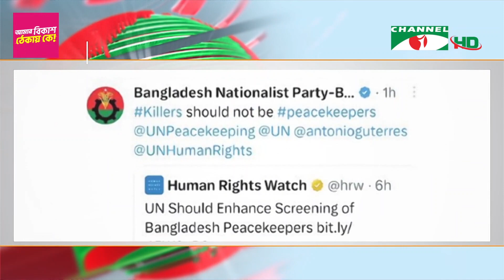বাংলাদেশি শান্তিরক্ষীদের বিষয়ে এইচআরডব্লিউর বিবৃতি ‘রাজনৈতিক ষড়যন্ত্র’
বাংলাদেশ থেকে শান্তিরক্ষী নেওয়ার ক্ষেত্রে শর্ত আরোপে হিউম্যান রাইটস ওয়াচ যে বিবৃতি দিয়েছে, তা রাজনৈতিক ষড়যন্ত্র বলে মনে করছেন বিশিষ্টজনেরা। নিরাপত্তা বিশ্লেষকরা বলছেন, মানবাধিকারের নামে রাজনৈতিক স্বার্থ হাসিলে আন্তর্জাতিক মহল বাংলাদেশের ওপর চাপ সৃষ্টির চেষ্টা করছে। শাকের আদনান-এর রিপোর্র্ট।

worldwide.